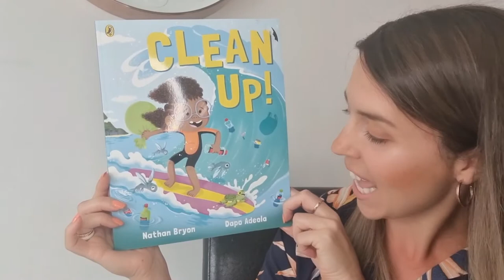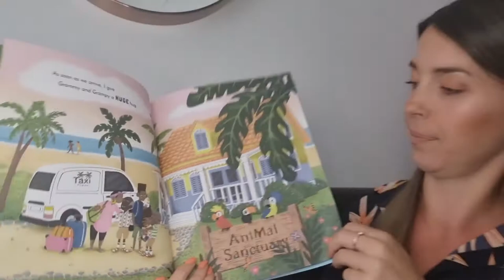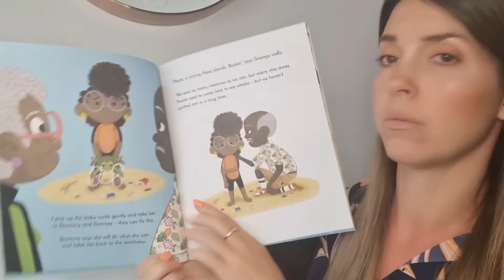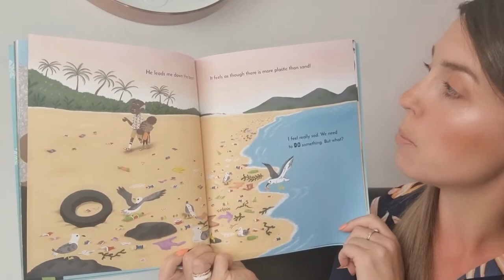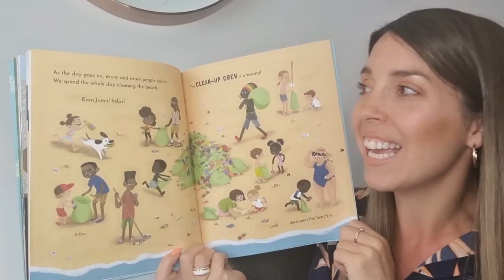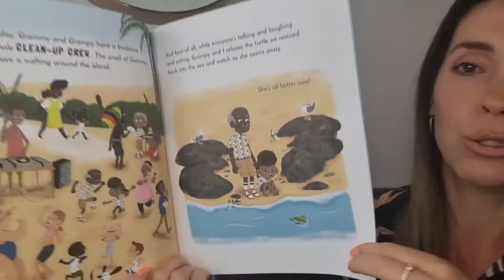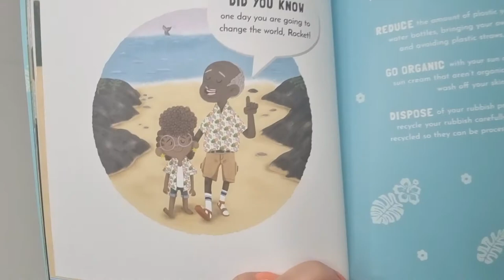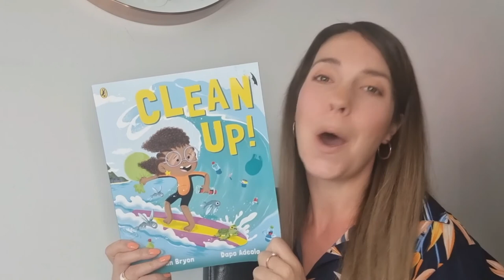CLEAN UP! | Nathan Bryon | Read by Miss Ellis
Clean Up is a brilliant book written by Nathan Lyon read aloud by Miss Ellis.

When you work as a team, you can change the world...

Rocket can't wait to visit her grandparents on their beautiful island, but she soon sees how plastic pollution is spoiling the beaches and endangering sea creatures.

Can she find a way to CLEAN UP the island and save the sea life?